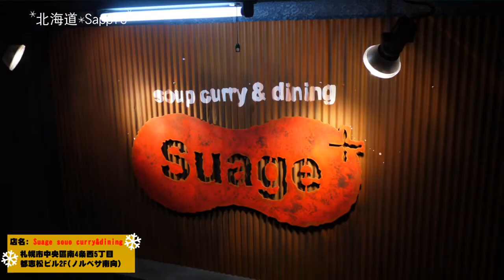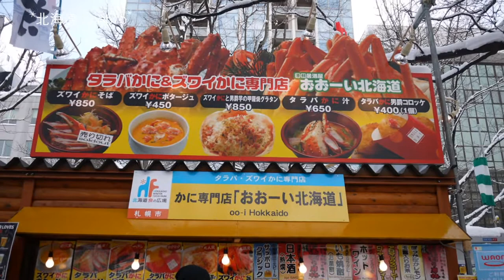到札幌看雪祭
沿路一直拍照和攝影就是為了留下美好的記錄，還是有用雙眼直視眼前美好的一切啦，別說我不懂旅行喔!